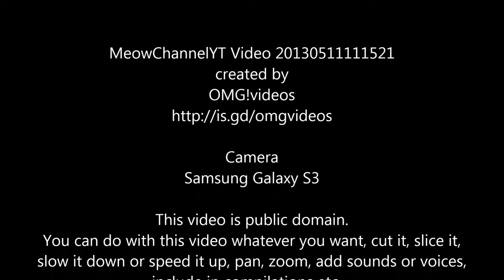Funny Cats Kittens MeowChannelYT 20130511111521 Barbie Choc Fighting For Food YT